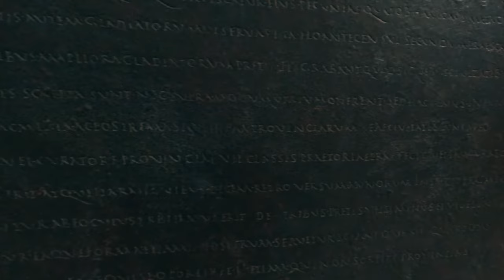Artist Collecting Prehistoric Red Pigment in Andalusia Spain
To create my latest series, Mary and I traveled to Andalusia Spain in search of a pigment that dates back to the Paleozoic era in the ruins of a mining operation that began 200 years before the time of Christ, and for centuries has made the river run red.